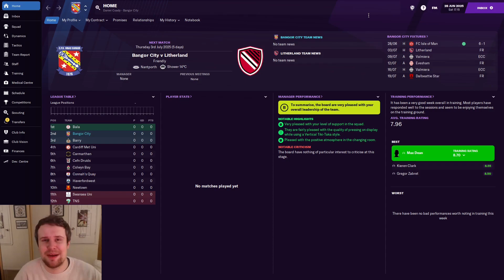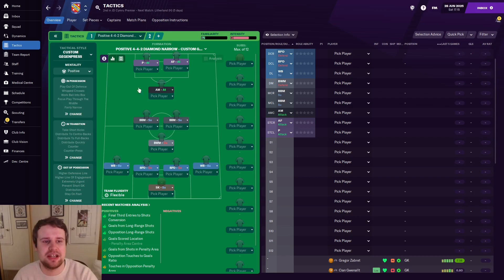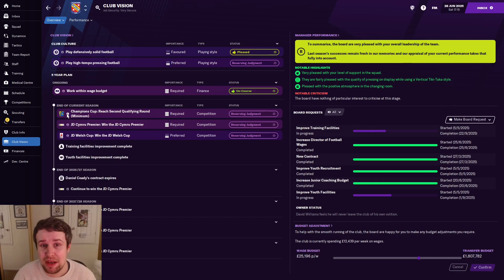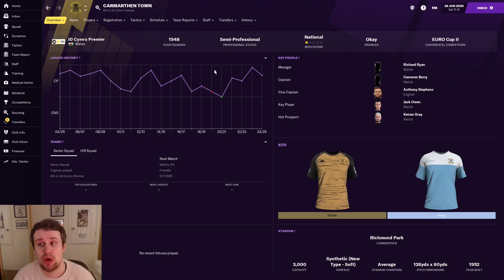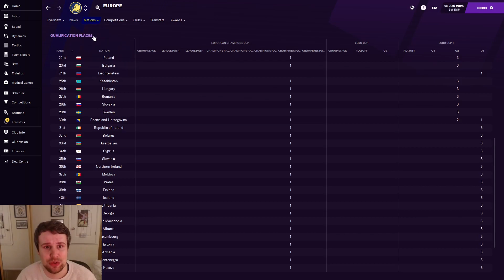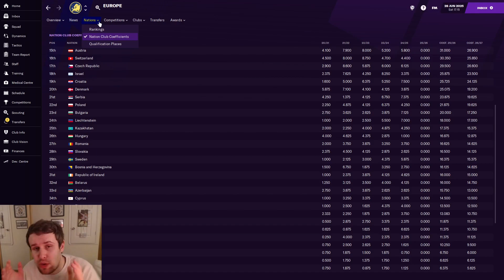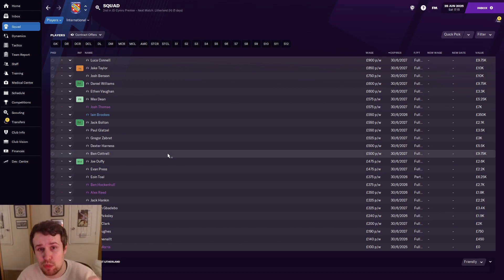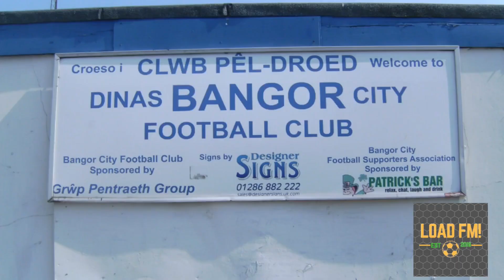FM21 | Building Bangor City | EPISODE 46 | THE FIRST BOOKMARK | Football Manager 2021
Welcome along to episode 46 of my FM21 building a nation story with Bangor City. In this series, we attempt to build Bangor City from the second tier in Wales, to the top of Welsh and European football! In part 46, we look back at our first 5 years in charge of Bangor City, the progress of the Welsh league pyramid and our plans and expectations for the next five!